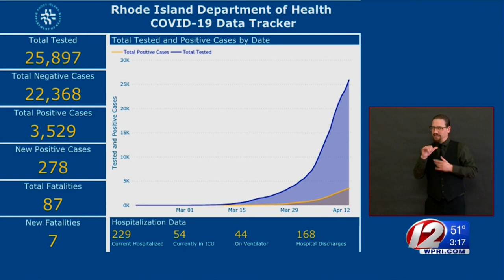VIDEO NOW: Governor Raimondo, Dr. Alexander-Scott take questions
Governor Raimondo and Dr. Alexander-Scott take questions during a daily coronavirus briefing on Wednesday, April 15.